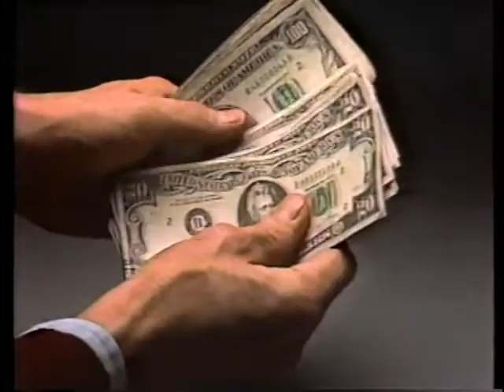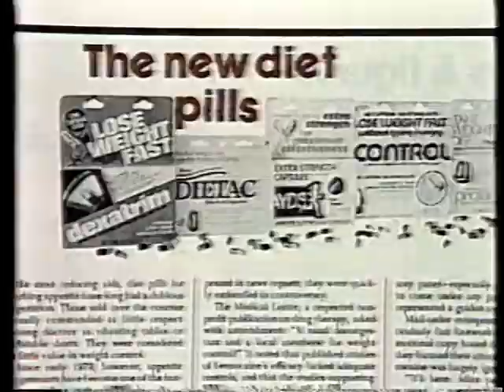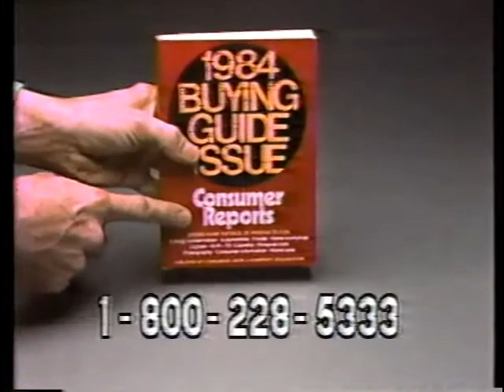1980s Commercials Vol. 40 (March 1983)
The first in a series of blocks from a March 1983 MTV recording! This block includes commercials for:

Duracell batteries
Ms. Pac-Man video game for Atari 2600
Miller High Life beer
"The Outsiders" movie TV spot
MTV "World Premiere Video" ad
Consumer Reports magazine
MTV station ID